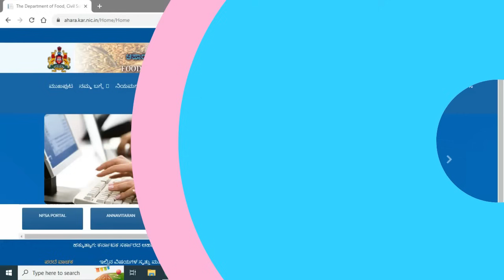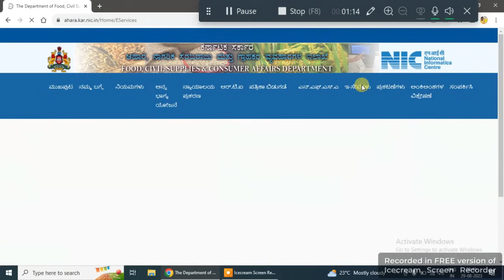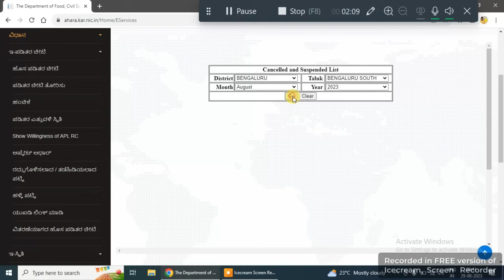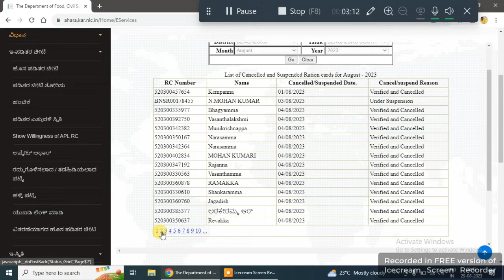ಗೃಹ ಲಕ್ಷ್ಮಿ ಯೋಜನೆಯ ರಿಜೆಕ್ಟ್ ಲಿಸ್ಟ್ ಬಿಡುಗಡೆ ಕೂಡಲೇ ಚೆಕ್ ಮಾಡಿ/ gruha lakshmi yojana reject list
Topic Content:-

GEAR USED:
1. Mic
2. DRL-18H Ring Light
3. Tripod
4. High Quality Green Screen
5. Wallpaper

More:-

                                                               ಕ್ಷಮೆ ಇರಲಿ.
                                             "ಜೈ ಹಿಂದ್ ,  ಜೈ ಕರ್ನಾಟಕ ಮಾತೆ ,
                                                           ವಂದೇ  ಮಾತರಂ "